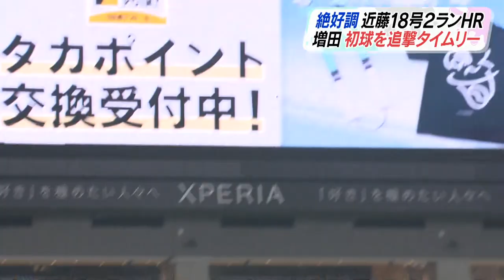３連戦 ８月負けられない戦い絶好調 1番三森が固め打ち！【スポーツキラリ★】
三森選手、近藤選手が絶好調！
しかし、追撃の８月にカード勝ち越しならず。痛い・・・（2023/08/14）